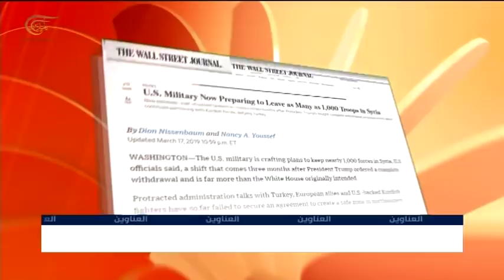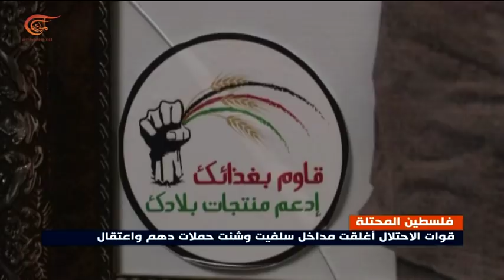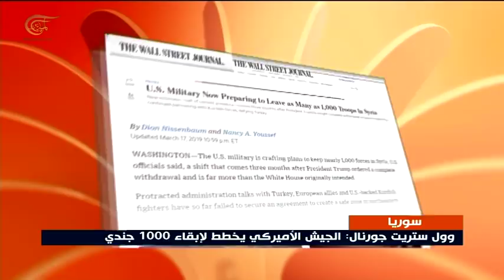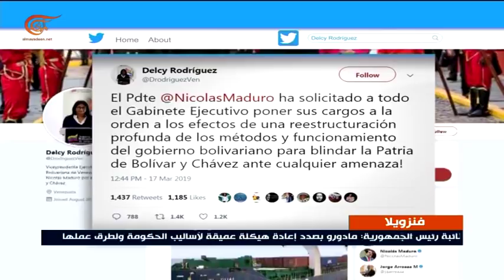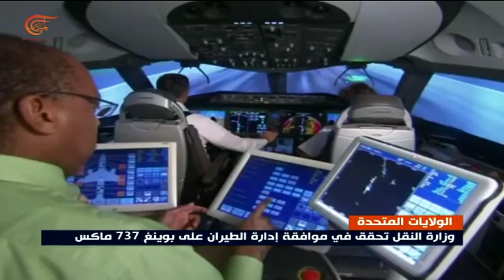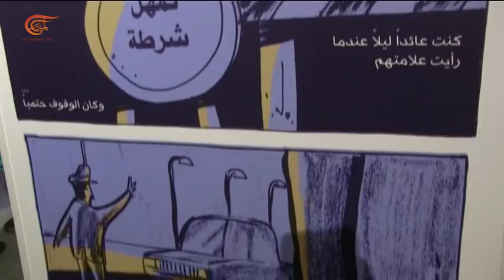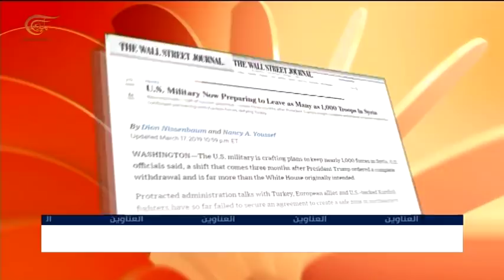نشرة الأخبار | الثامنة صباحاً | 2019-03-18